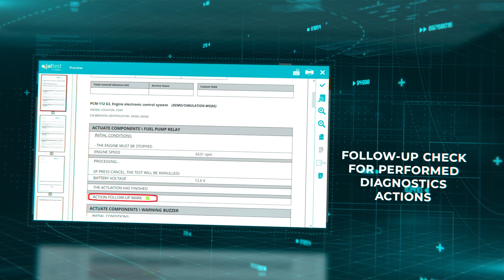🚀 Jaltest Diagnostics | Jaltest MARINE 23.2 Innovations!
😎🌊 Jaltest Diagnostics launches the latest software update of the world's #1 multi-brand diagnostics equipment for vessels, Jaltest Marine. 🚤⛴⛵🛥🚢

⬇📄 Download the document with all the new features included in version 23.2 of the JaltestMARINE software, HERE! and find out more about the advantages of the best equipment to perform diagnostics tasks and maintenance services effectively in your vessels.